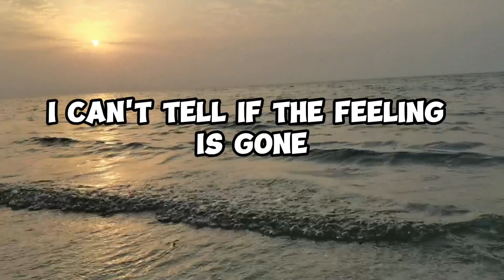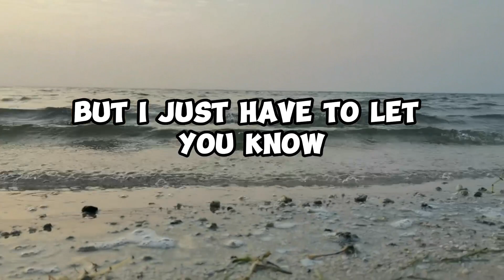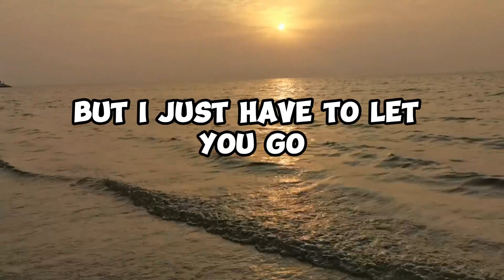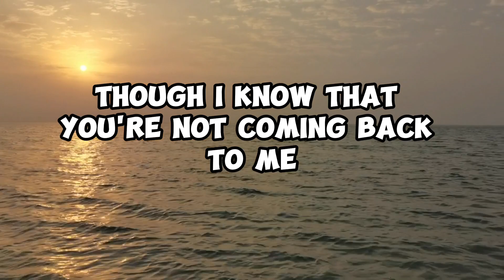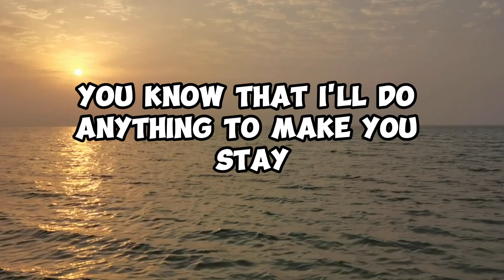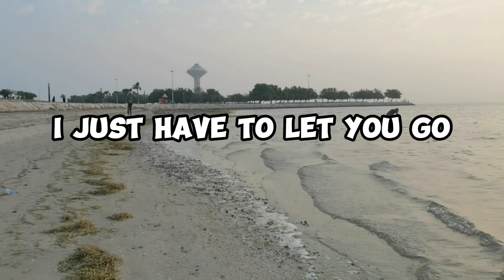IF THE FELLING IS GONE (LYRICS) BY: KYLA